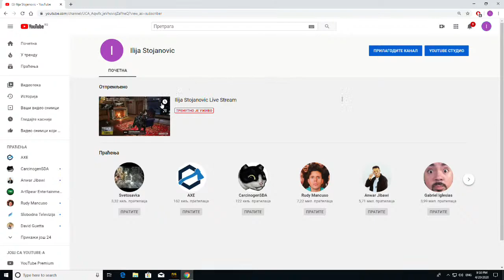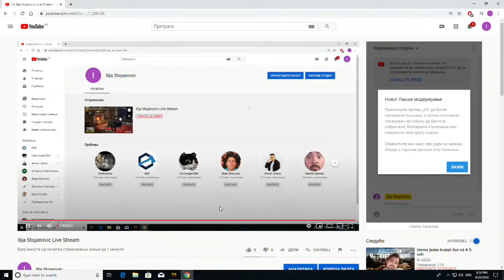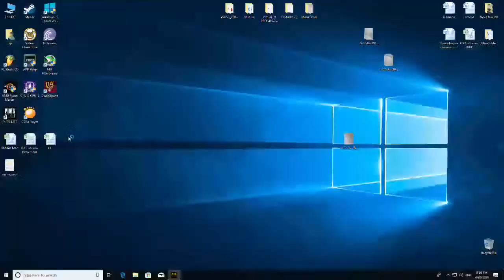Ilija Stojanovic Live Stream